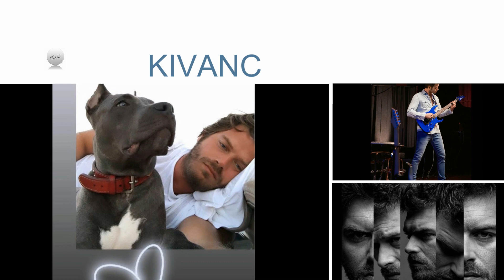KVNC 2020 MAVI